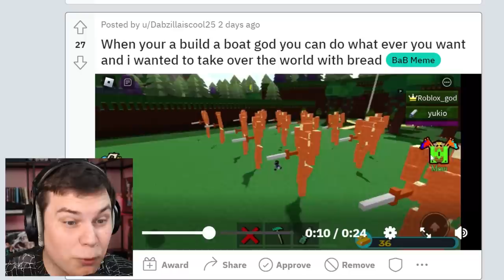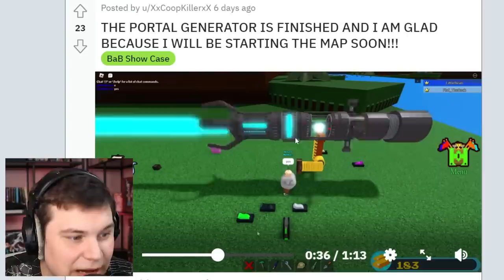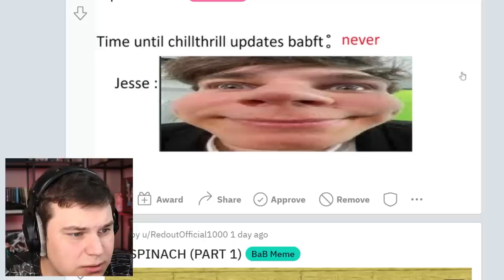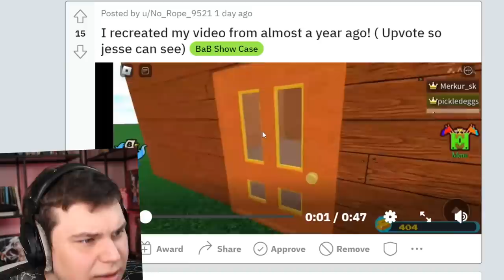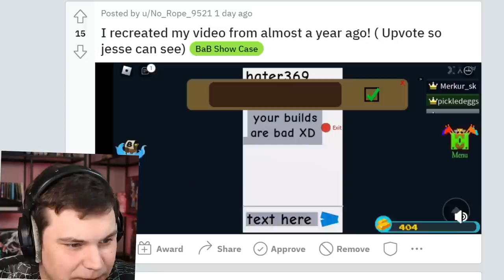THEY MADE A WORKING LIGHTSABER USING SPIKE BLOCKS! Build a Boat Reddit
TODAY WE CHECK OUT THE CRAZIEST BUILD A BOAT BUILDS MADE BY YOU GUYS! :D